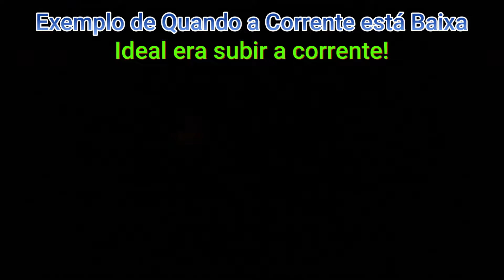Devo Comprar MIG sem Gás? Soldador Mostra a Verdade se a Solda fica Boa Mesmo! + Fácil que Eletrodo?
DICAS DE SOLDAGEM NO PROCESSO FCAW "MIG SEM GÁS"
APRENDA OS SEGREDOS DESSE PROCESSO DE SOLDAGEM
CANAL É: SOLDA, SERRALHERIA E FERRAMENTAS ARTESANAIS

CONTEÚDO DO CANAL :
DICAS DE SOLDA PARA INICIANTES E PARA QUEM DESEJA MELHORAR SUAS SOLDAS , FERRAMENTAS ARTESANAIS E DICAS DE SERRALHERIA EM GERAL.

O CANAL É SOBRE SOLDAGEM DE ELETRODO E MIG
AJUDA VOCÊ A COMEÇAR SEUS SERVIÇOS DE SOLDA
TE ENSINO A FAZER FERRAMENTAS ARTESANAIS
DICAS DE SERRALHERIA EM GERAL
É SÓ SE INSCREVER E FAZER PARTE DA FAMILIA
MUITO OBRIGADO POR VISITAR O CANAL .